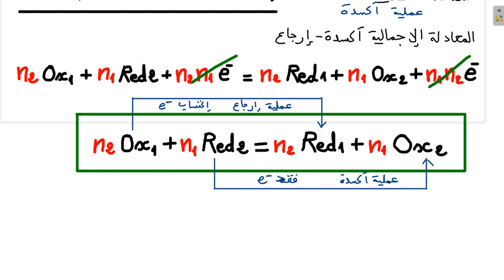الثانية_ثانوي الأكسدة_إرجاع 3_كتابة_معادلة_تفاعل_أكسدة_إرجاع